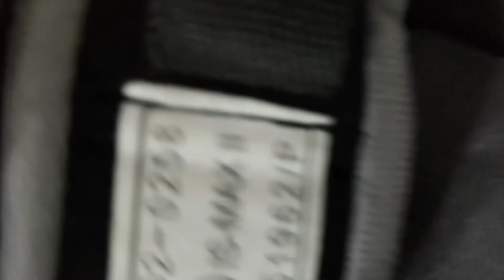Pasang parani M10 di helm modular HJC